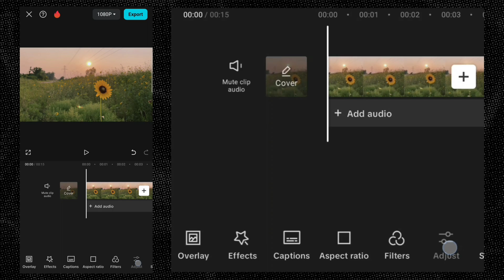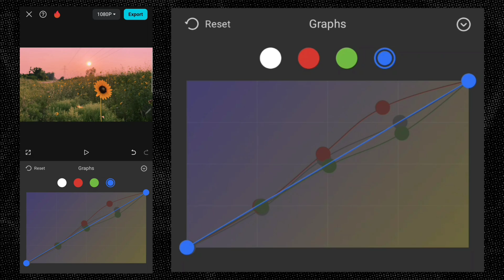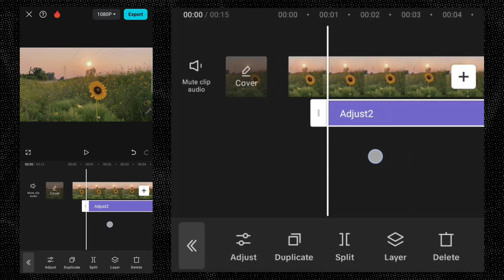CapCut Graphs Explained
Hello everyone welcome back to my another new video, today in this video we are going to learn How to colure grade ypur video use GRAPHS tool in capcut.